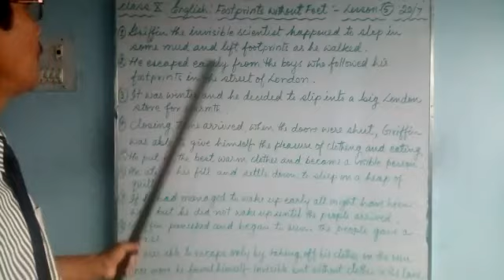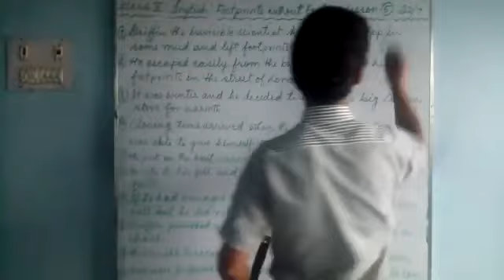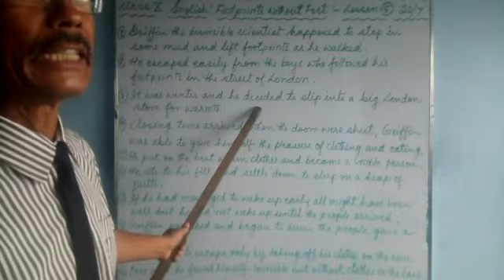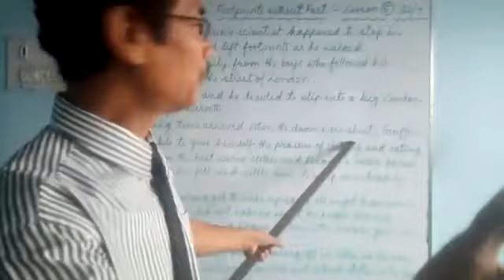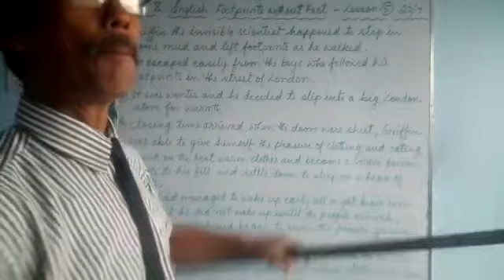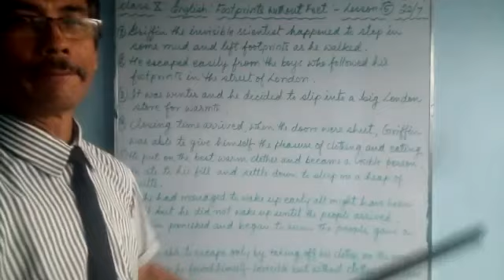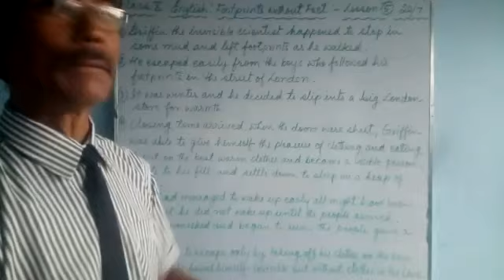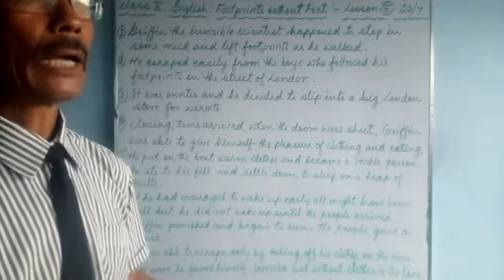e-class_English for class 10 students of Greenland Public School, Shivdhara